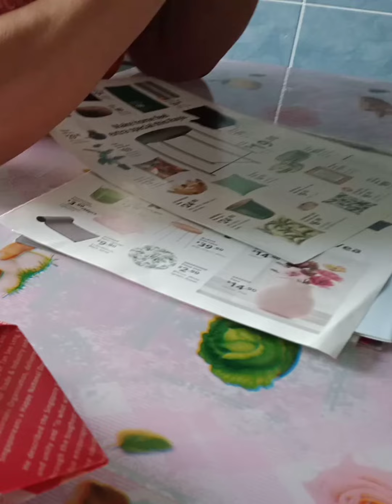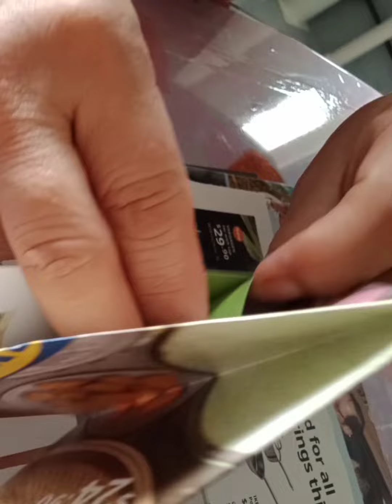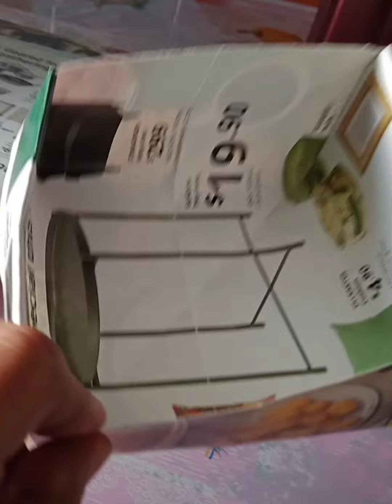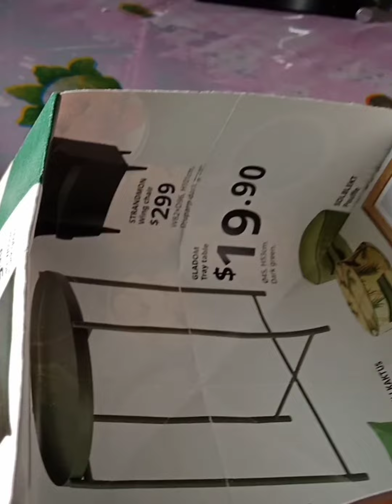DIY Making A folding paper bin#ofwsg#efanatvvlog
kailangan Lang ISANG magazine at gawin small paper bin